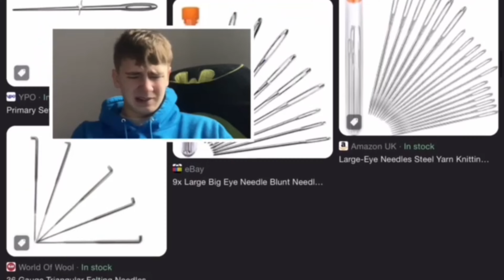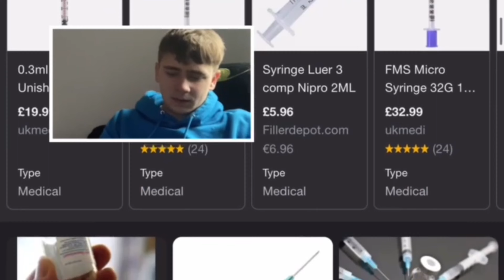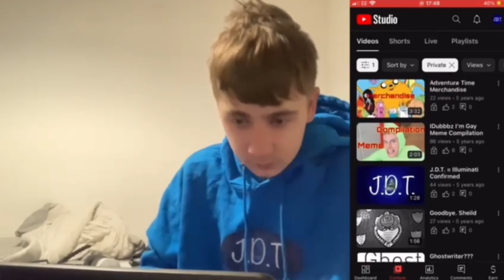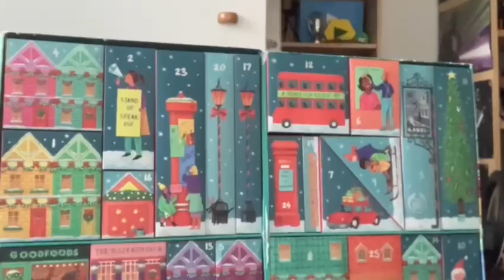THE FORFEIT ADVENT CALENDAR 2023 (XMAS SPECIAL)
In this video the forfiet advent calendar returns for Christmas
New forfiets and old ones